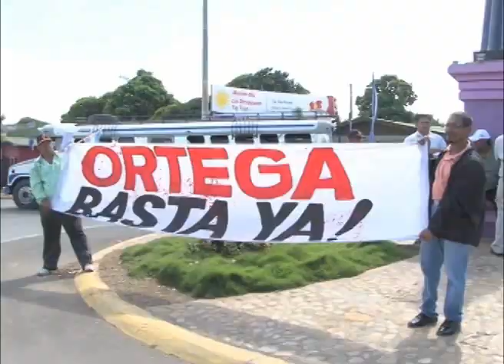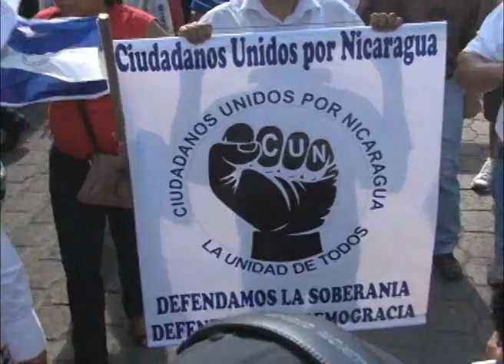La onceava marcha de protesta contra los planes expropiatorios del gobierno y HKND